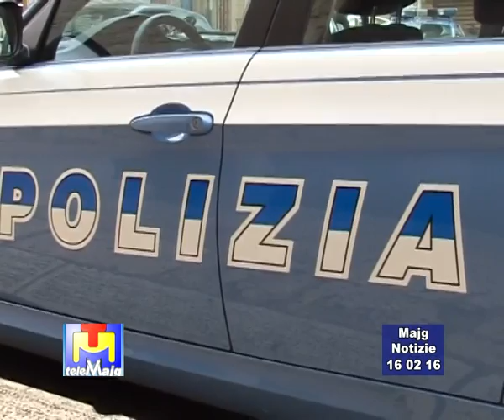Majg Notizie martedì 16 02 2016